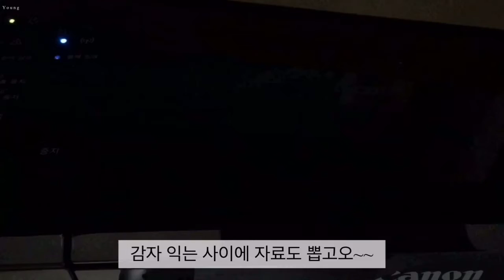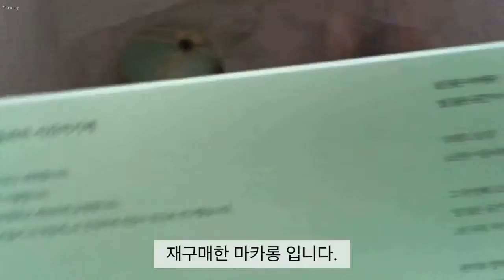일상 브이로그🤖 옷 정리 / 닭볶음탕, 오리탕 먹고 과자 많이 먹는 일상